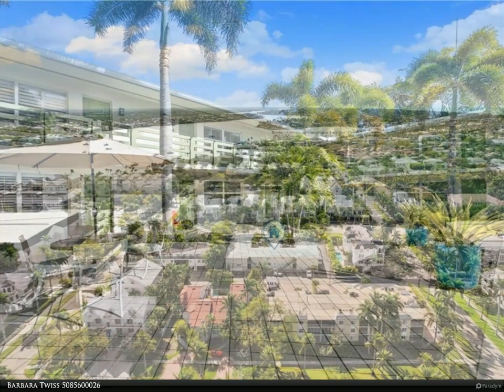Berkshire Hathaway HomeServices Florida Realty - 975 9th AVE S 16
975 9th AVE S 16

Whether your mode of transportation is by foot, bicycle, boat, car, or private jet, this unique condo is pristinely located in the heart of Olde Naples, a block away from Naples Bay and just blocks from the Gulf of Mexico beaches, 5th Ave and 3rd Street South's fine dining, upscale boutiques, and art galleries. Unit #16 is elegantly decorated in a neutral coastal theme that exudes sophistication. Offering an unparalleled living experience within a multimillion-dollar residential area, this condo is the ultimate investment

Barbara Twiss
Berkshire Hathaway HomeServices Florida Realty